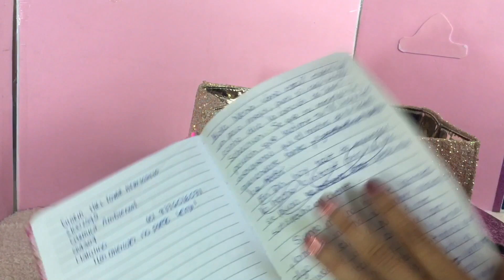✨Que hay en mi bolso de glitter✨👜💕Amo las bolsas 👜💕